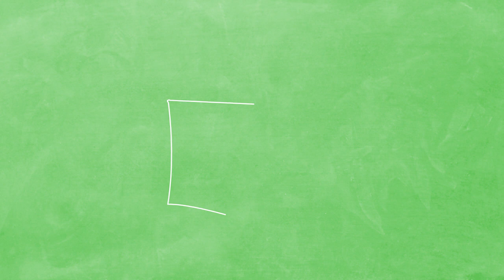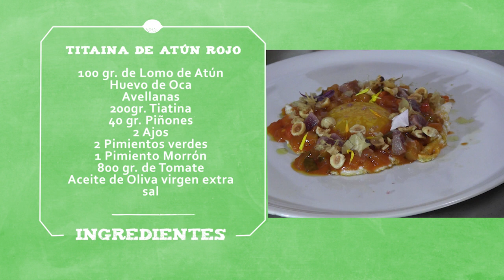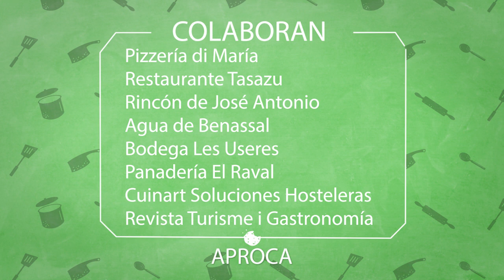SABORS D´ALMASSORA PGR 10